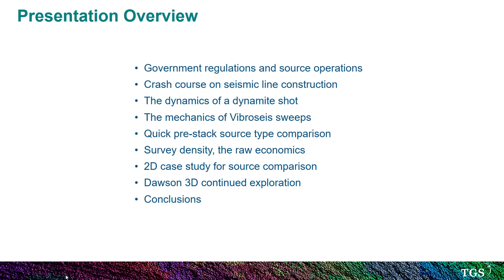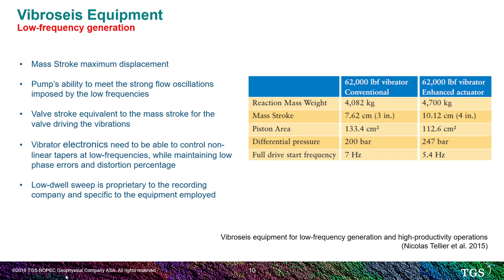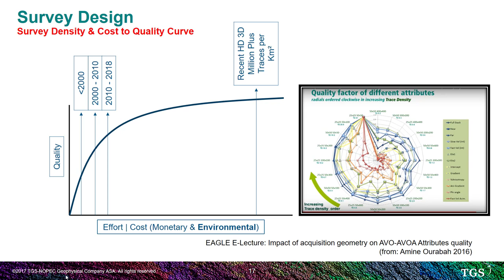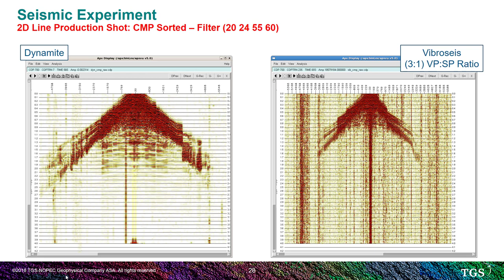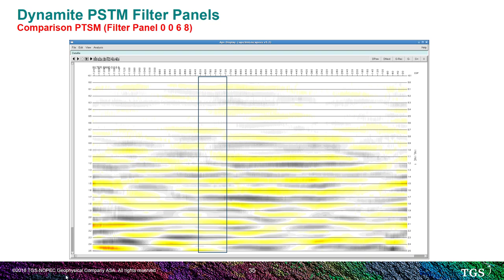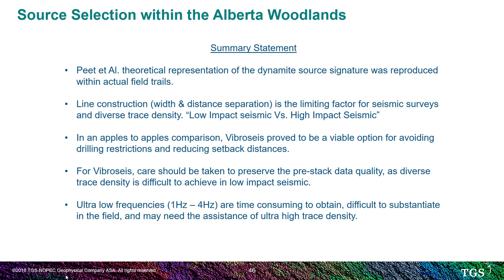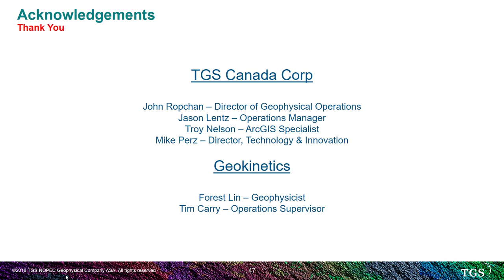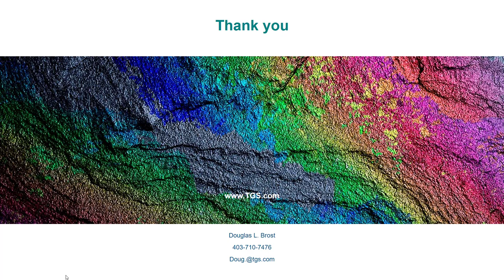Vibroseis Acquisition in the Alberta Woodlands Lunch and Learn Doug Brost April 26 2018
Vibroseis Seismic Data Acquisition in the Alberta Woodlands Lunch and Learn at the TGS Canada office in Calgary hosted by Doug Brost   April 26 2018